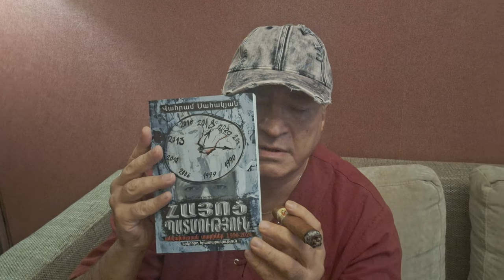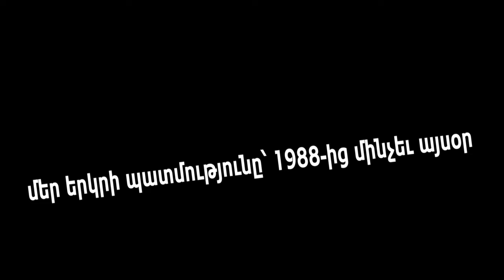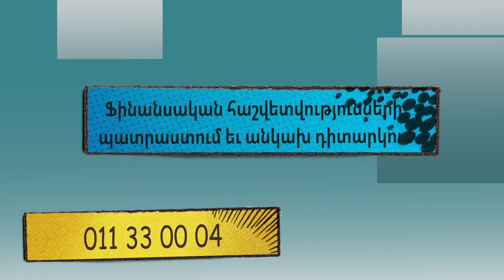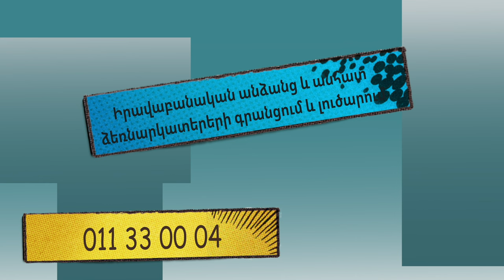ՍԱՐՍԱՓԵԼԻ ԿԱՐԵՎՈՐ ԲԱՆ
Ֆիլմի, գրքի եւ այլ բաների մասին